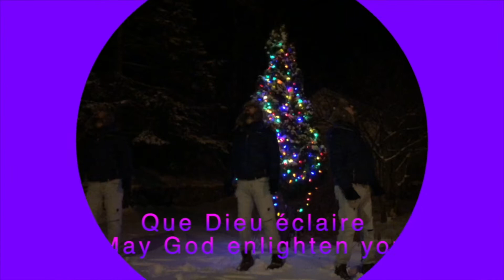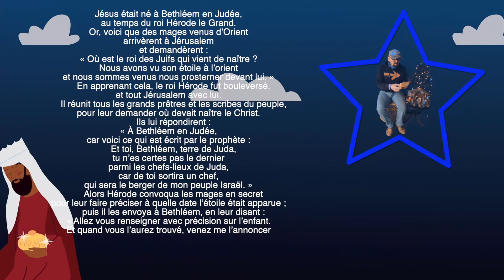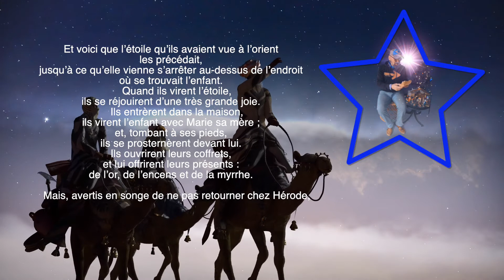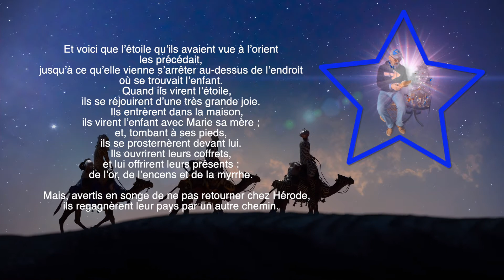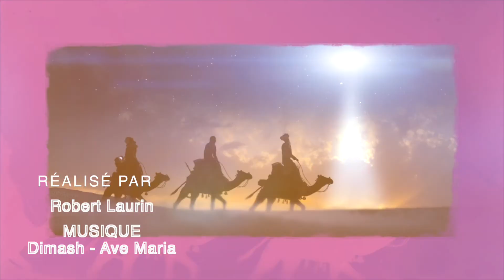Mystère de l’Epiphanie